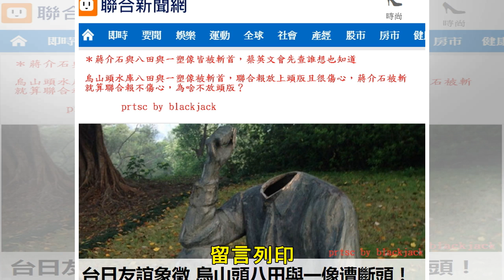南韓「特殊強姦」案：青瓦台縱容的性招待？ | 聯合新聞網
新闻列表

+分享分享分享留言列印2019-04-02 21:50聯合新聞網 楊虔豪 分享 分享分享留言列印